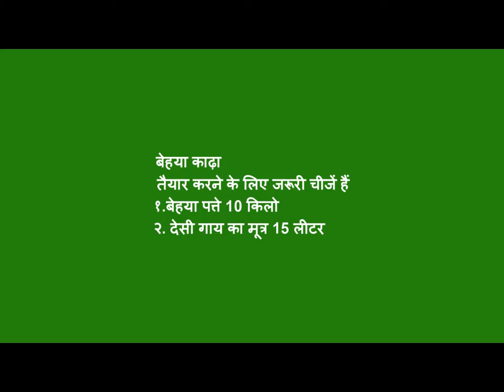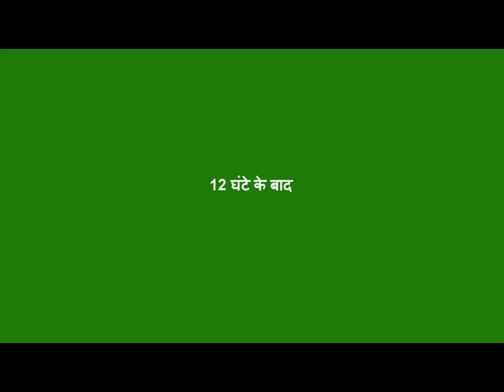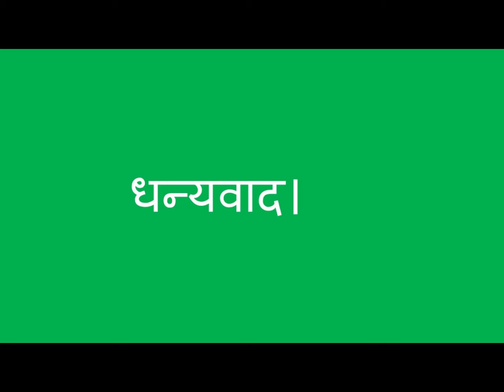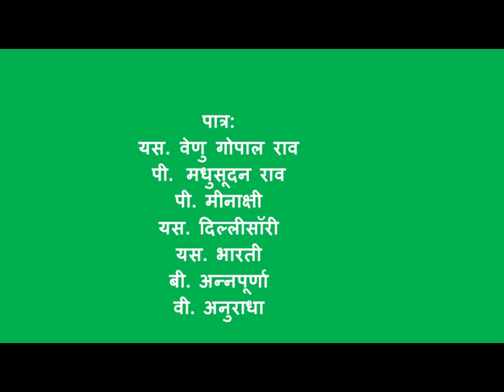बेहया काढ़ा तैयारी प्रक्रिया